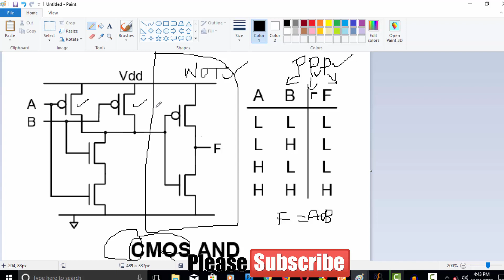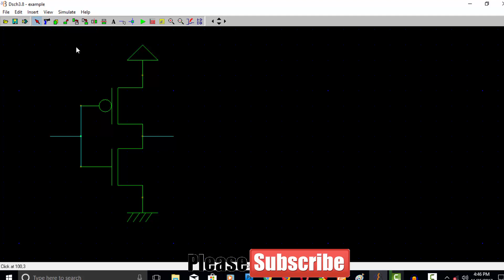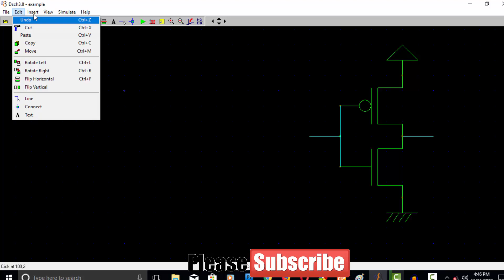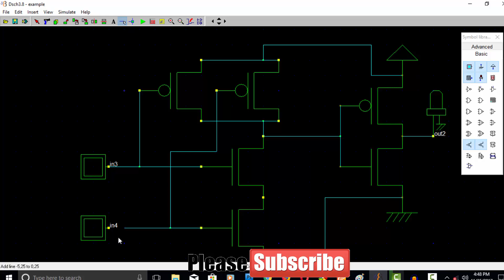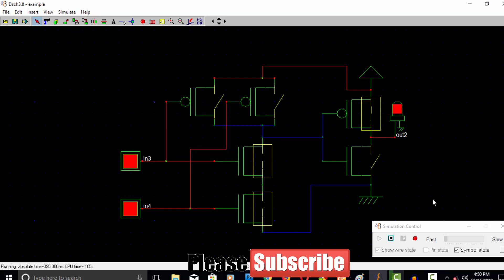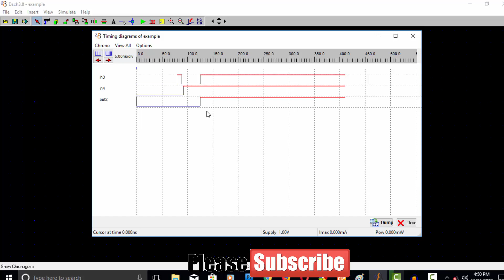Design and Implementation of AND Gate Useing DSCH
Design and Implementation of AND Gate Using DSCH
In this i have not use Microwind. You want to see microwind video then See my Complete video.